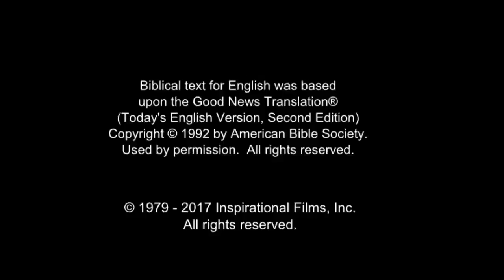Russian Good News! Confess Jesus As Lord! Believe In Jesus Resurrection! Surely Saved Forever!(27)